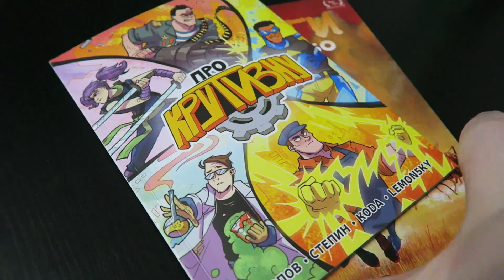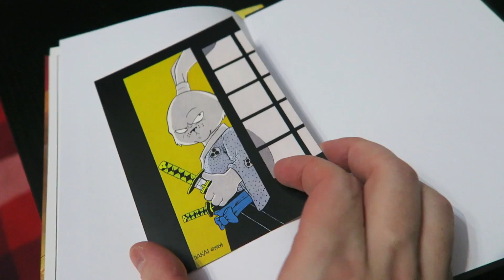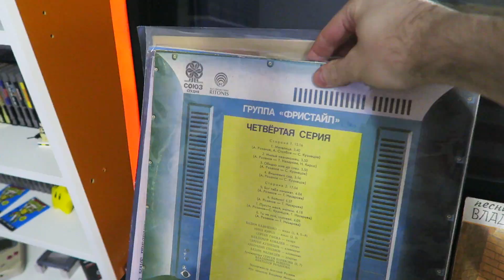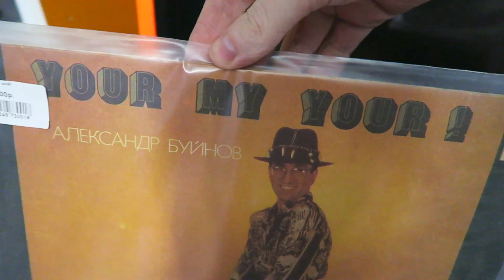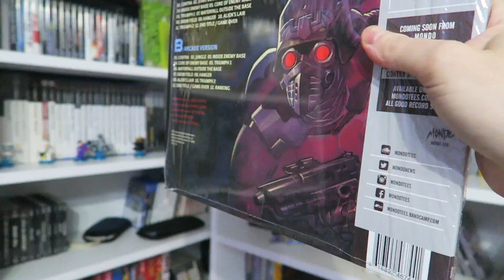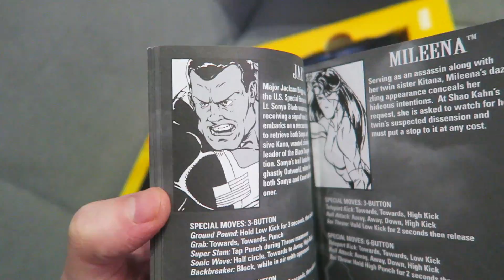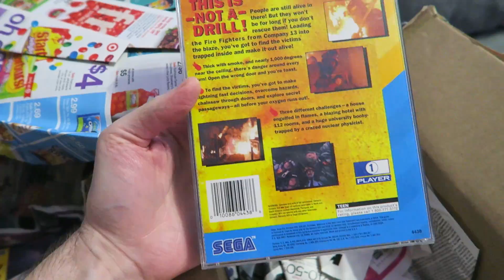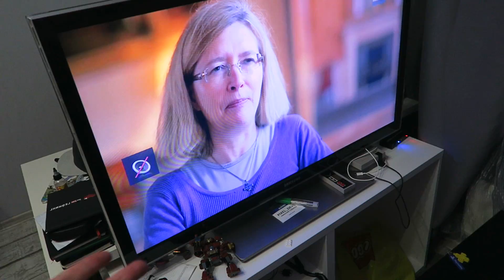БЛОГ ВООБЩЕ ОБО ВСЕМ // Pixel_Devil Vlog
Карту с индивидуальным дизайном – например, с образом из любимой игры или комикса вы можете заказать

БЛОГ ВООБЩЕ ОБО ВСЕМ